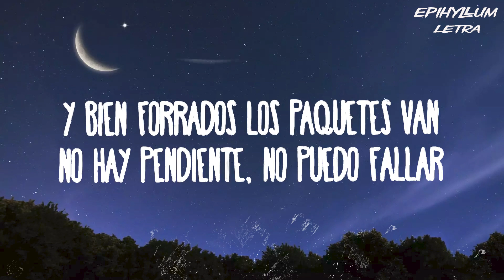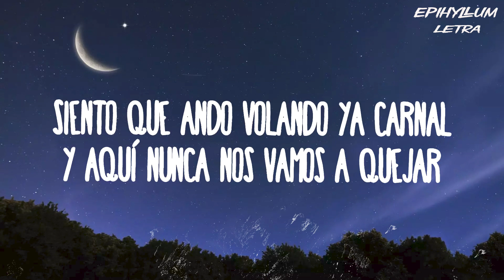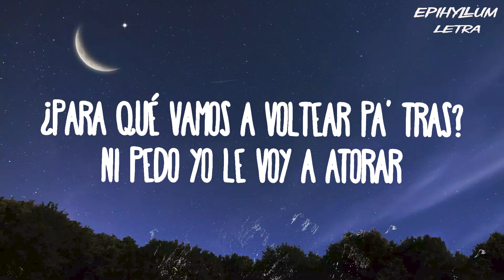Peso Pluma, Natanael Cano - PRC (Epihyllum Letra)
Peso Pluma, Natanael Cano - PRC
» Descargar:

¡Eah!

PRC